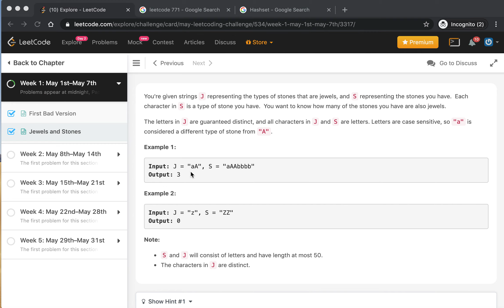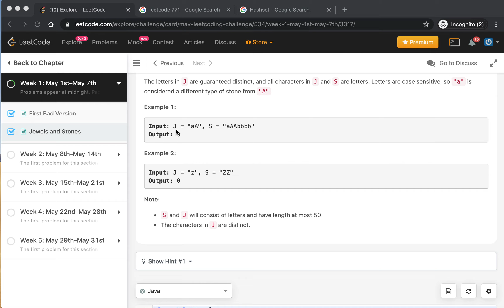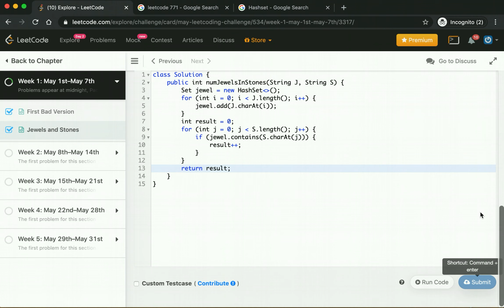【北美生活说】Leetcode 771 Jewels and Stones | Leetcode 五月challenge| JAVA 解题总结| 跟Anna一起来刷题